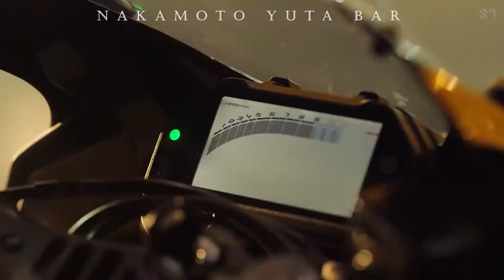中本悠太MV混剪 三分钟看完所有悠太MV | YUTA MV CUT MIX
HI WE ARE CHINA YUTA BAR